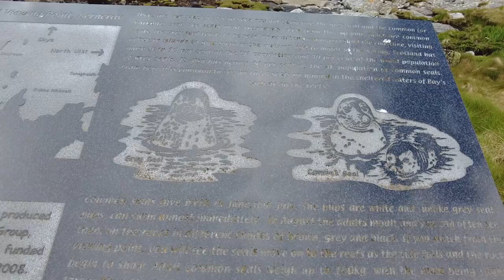Wild Camping on the Isle of Uist - Exploring the Outer Hebrides by Camper Van - VAN LIFE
After 5 amazing days on the Isle of Lewis and Harris we’re moving on and taking a ferry to the Isle of Uist! Join us on our boat crossing, road trip around North Uist and discover where we park up for the evening!